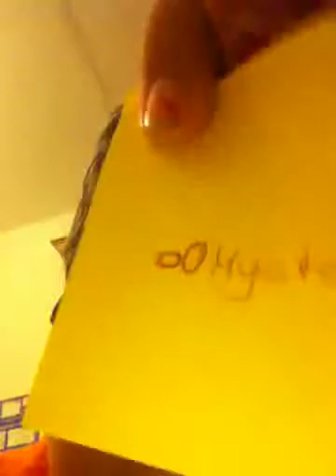Antwort Video und support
Ich hoffe Es hat euch gefallen und stellt weiter viele fragen soooooooo. Titus Shop Stuttgart : Königsstraße 45 70173 Stuttgart.    Und der suppooooooortkanal